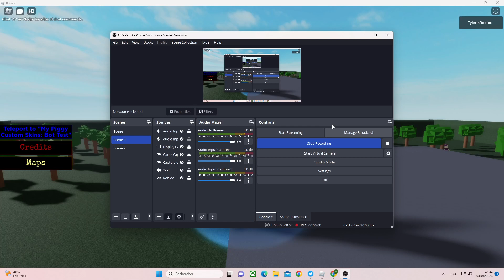Pablo's Piggy Redesign and Custom Bot Test - Roblox.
lf you like cool jumpscares, visit the game.